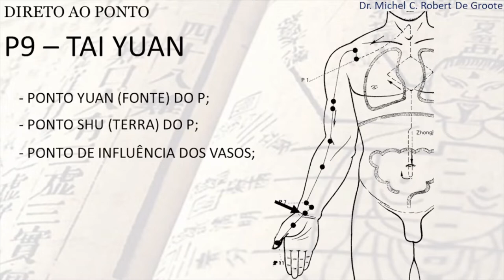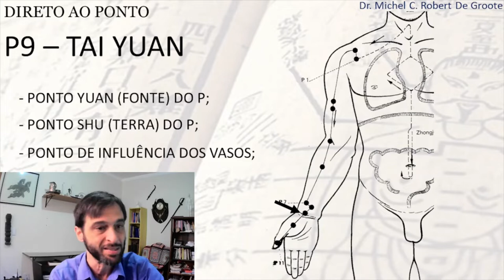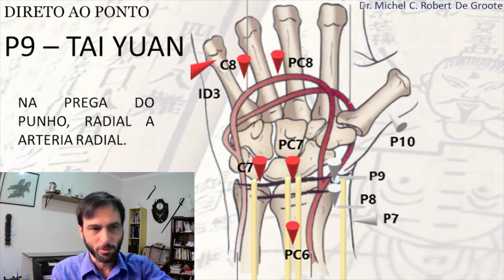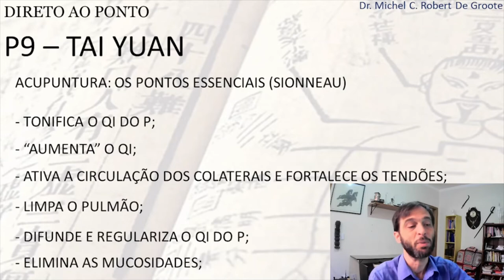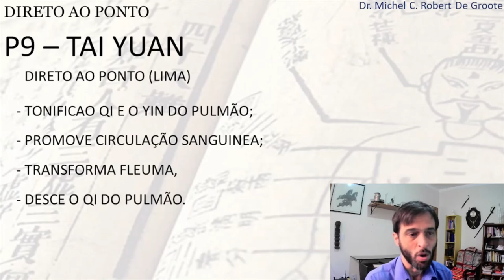DIRETO AO PONTO #3 - P9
Já apresentei para vocês minha insatisfação com a pergunta: "Qual ponto é bom para..."
Muita gente acaba achando que é por não querer ensinar, mas na verdade trata-se de saber qual a condição está acontecendo (excesso ou deficiência) e relacionada a que tipo de substância, ou seja, a acupuntura depende do diagnóstico. Assim, como forma de aumentar a compreensão sobre os pontos de acupuntura iniciamos esse quadro "DIRETO AO PONTO" com intuito de apresentar as funções e características dos pontos, de modo que o protocolo possa ser formado para o quadro que se deseja trabalhar.

Neste vídeo trataremos do ponto P9, ponto Yuan (Fonte) do Canal do Pulmão e "Ponto de Influência dos Vasos Sanguíneos".